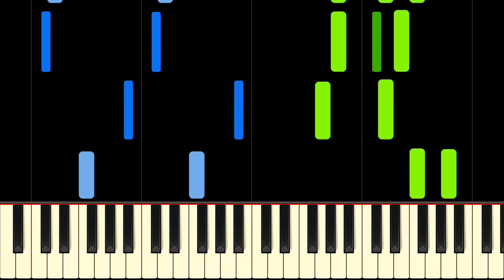PAPERS, PLEASE THEME SONG - Easy Piano Tutorial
Learn the Papers, Please theme by Lucas Pope on piano with this tutorial! Please enjoy!

Papers, Please is a puzzle game by Lucas Pope. In the game you must act as an immigration officer and approve or detain potential migrants. The theme is a curious and plodding melody that develops over a couple of minutes, increasing in complexity, but never becoming difficult. This easy piano arrangement takes everything that you love about the Papers, Please theme and re-imagines it for beginning or lower intermediate pianists. You'll enjoy playing the Papers, Please theme with our piano tutorial!